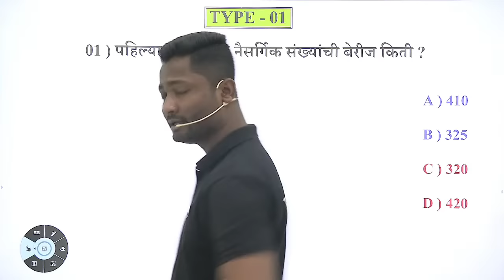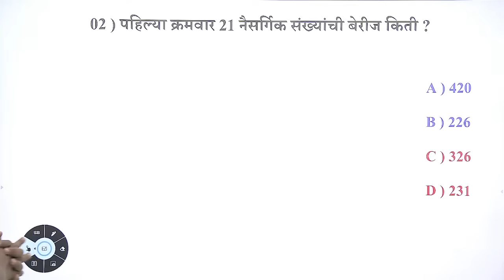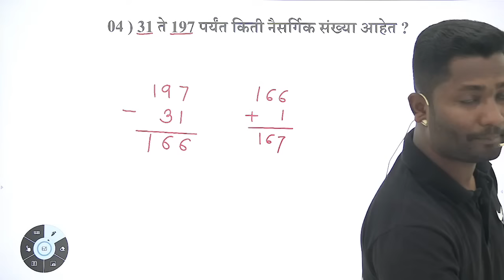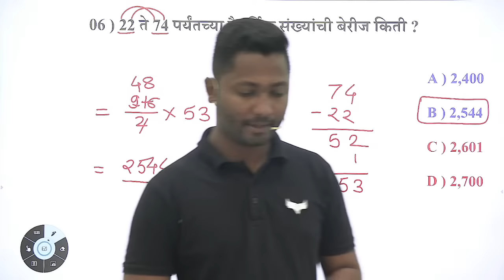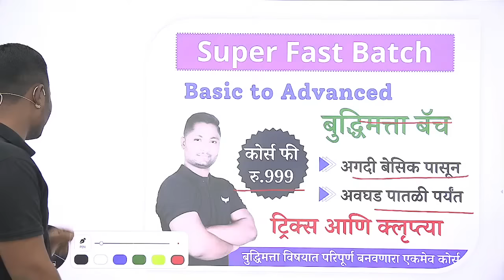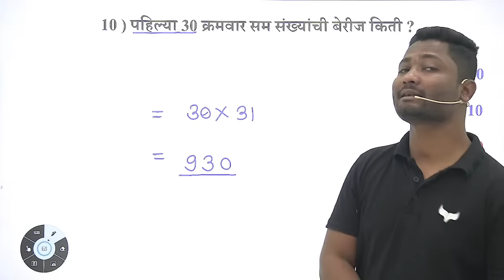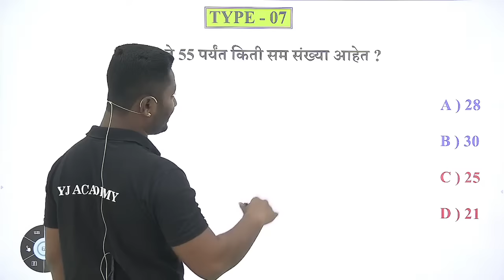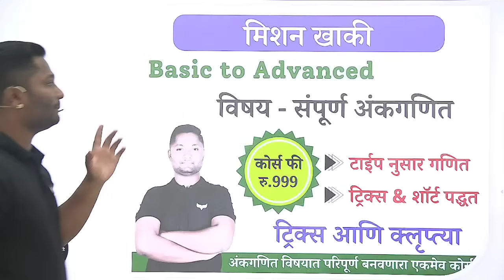पेपरला विचारलेले गणित ट्रिक्स ने | सूत्र न वापरता सोडवा | yj academy maths | yj academy reasoning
Hi friends,
I'm trying to provide you video about Competitive Exams. Our channel trying to best provide you tricks on Maths and Reasoning.

About this video - In this video i have given information to you information Maths and Reasoning tricks and i hope you like this video.